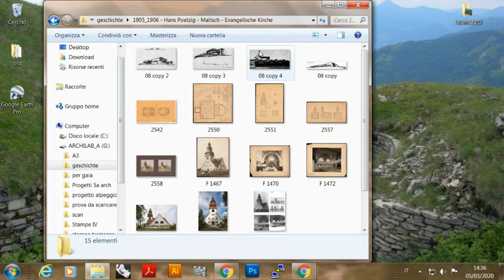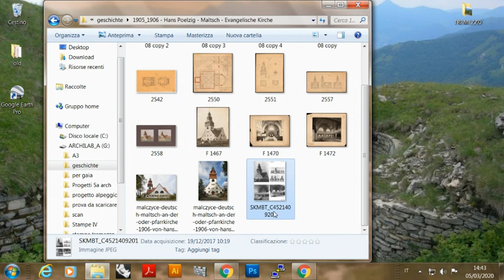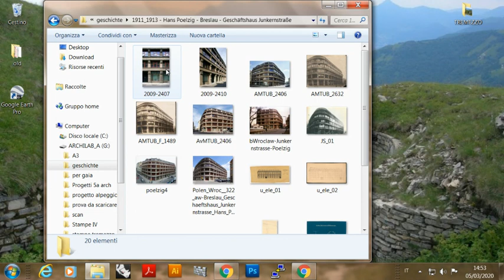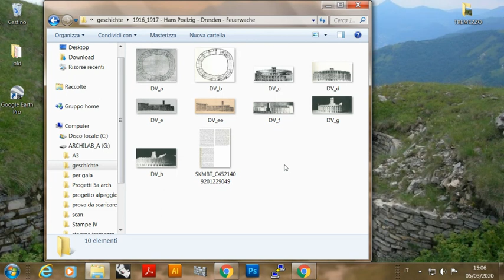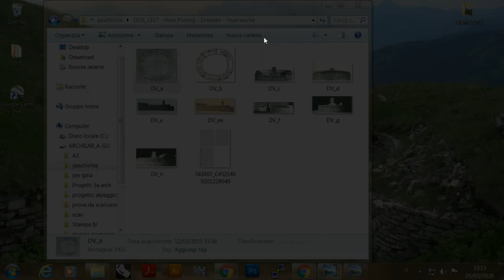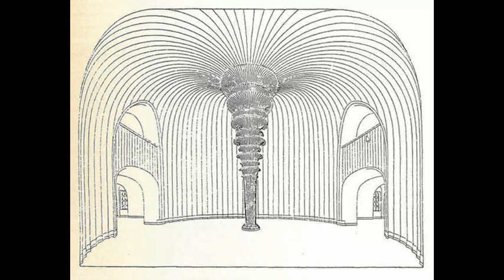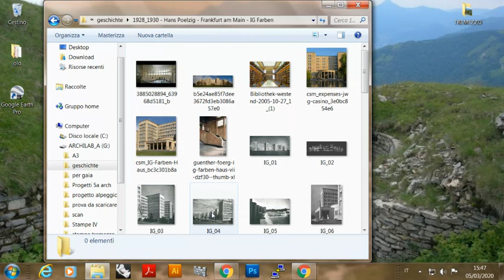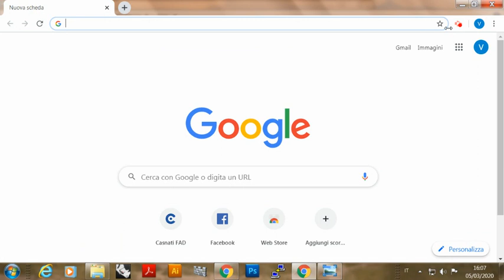Storia dell'Architettura - Hans Poelzig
Hans Poelzig
1905_1906 - Maltsch - Evangelische Kirche
1908_1914 - Klingenberg - Talsperre Klingenberg
1911_1913 - Breslau - Geschäftshaus Junkernst
1916_1917 - Dresden - Feuerwache
1917_1919 - Berlin - Großes Schauspielhaus
1923_1926 - Berlin - Kino Capitol am Zoo
1928_1930 - Frankfurt am Main - IG Farben